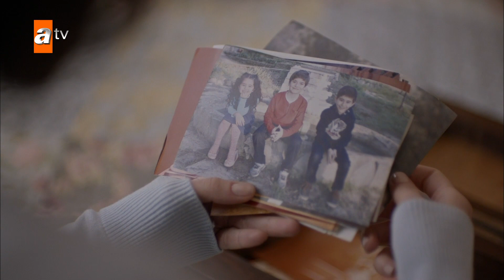Kenan Bhai bil-aakhir sehat-yaab hogaye! - Rule 1: Protect Your Family Urdu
Kenan Korhan ke liye insaaf ka tasavvur us ki zindagi mein kisi bhi cheez se zyaada aham tha. Ek din use ehsaas hua ki yeh haqeeqat jis ke liye woh apni zindagi vaqf kar raha hai, us ke khandaan se zyaada aham nahi hai. Lekin jab use yeh maloom hua toh us ka khandaan taqreeban mukammal taur par bikhar chuka. Jab Kenan apne khandaan ko dobara ikattha karne ki koshish ki toh maazi ka ek taqatvar dushman ne us aurat ko Kenan ke dushman bana diya jis se Kenan pyaar karta hai. Woh Kenan aur Kenan ke khandaan ko us duniyaa ki gehraai mein kheench le ga jis se woh nikalna chahta hai.